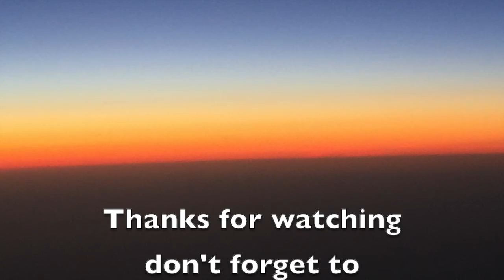TRIP REPORT/Air France (Economy)/From BOD to CDG (FULL FLIGHT)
Trip report Air France economy from Bordeaux Mérignac to Paris-Charles De Gaulle